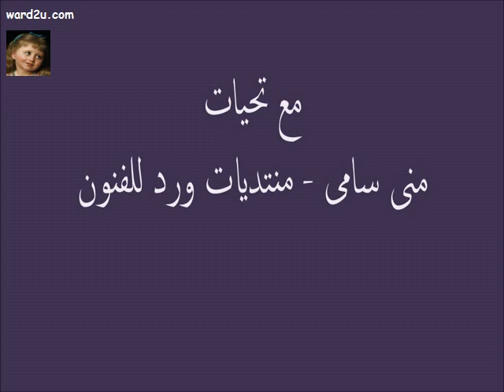طقم توابل فيكتوري من علب لبن الاطفال